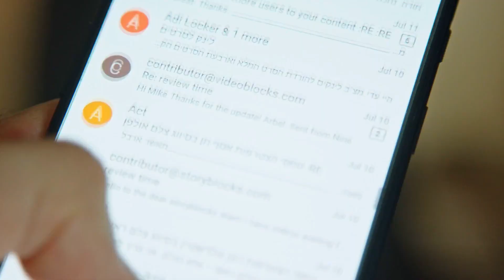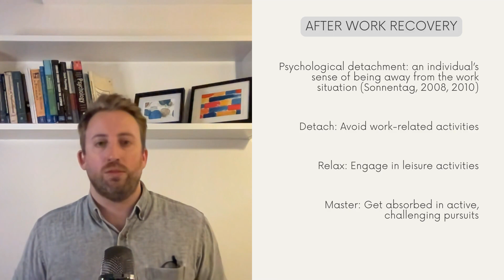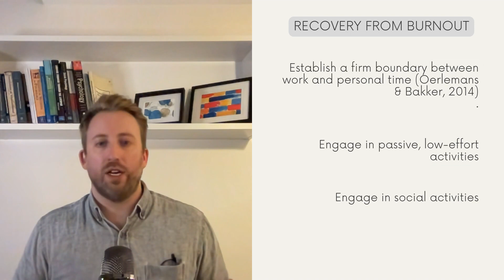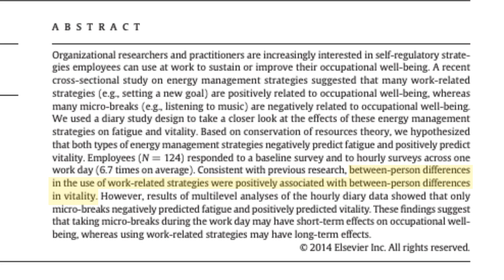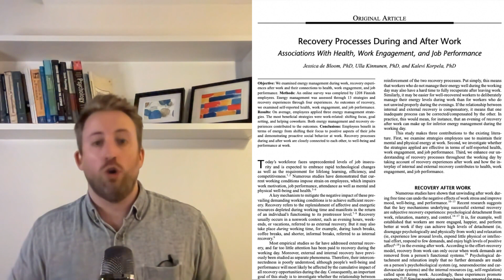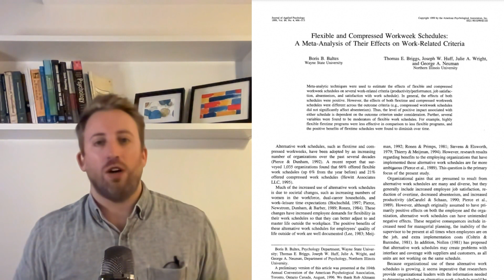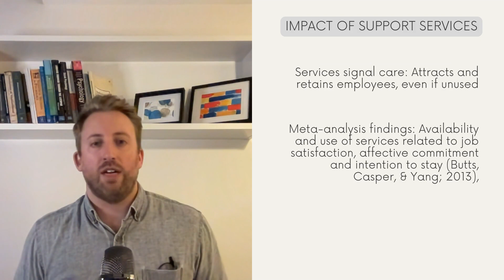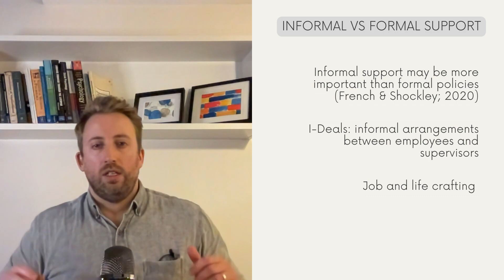PSYC3202 - Lecture 4 - Promoting Work-Life Balance (Part 3 of 3)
PSYC3202 - Industrial/Organisational Psychology
Lecture 4 - Promoting Work-Life Balance (Part 3 of 3)

0:00 Boundary Management
3:02 After Work Recovery
5:21 Recovery from Burnout
6:40 At Work Recovery
11:19 Blurred Lines: The Modern Challenge
14:08 Work-Life Balance in Practice
18:34 Lecture Wrap-Up

Links

Sonnentag, S., Binnewies, C., & Mojza, E. J. (2008). "Did you have a nice evening?" A day-level study on recovery experiences, sleep, and affect. Journal of Applied Psychology, 93(3), 674–684.

Sonnentag, S., Binnewies, C., & Mojza, E. J. (2010). Staying well and engaged when demands are high: The role of psychological detachment. Journal of Applied Psychology, 95(5), 965–976.

Oerlemans, W. G. M., & Bakker, A. B. (2014). Burnout and daily recovery: A day reconstruction study. Journal of Occupational Health Psychology, 19(3), 303–314.

Fritz, C., Lam, C. F., & Spreitzer, G. M. (2011). It's the little things that matter: An examination of knowledge workers' energy management. The Academy of Management Perspectives, 25(3), 28–39.

Zacher, H., Brailsford, H. A., & Parker, S. L. (2014). Micro-breaks matter: A diary study on the effects of energy management strategies on occupational well-being. Journal of Vocational Behavior, 85(3), 287–297.

De Bloom, J., Kinnunen, U., & Korpela, K. (2015). Recovery processes during and after work: Associations with health, work engagement, and job performance. JOEM, 57, 7, 732-742.

Baltes, B. B., Briggs, T. E., Huff, J. W., Wright, J. A., & Neuman, G. A. (1999). Flexible and compressed workweek schedules: A meta-analysis of their effects on work-related criteria. Journal of Applied Psychology, 84(4), 496–513.

Gajendran, R. S., & Harrison, D. A. (2007). The good, the bad, and the unknown about telecommuting: Meta-analysis of psychological mediators and individual consequences. Journal of Applied Psychology, 92(6), 1524–1541.

Mellner, C., Kecklund, G., Kompier, M., Sariaslan, A. and Aronsson, G. (2016), "Boundaryless Work, Psychological Detachment and Sleep: Does Working ‘Anytime – Anywhere’ Equal Employees Are ‘Always on’?", New Ways of Working Practices (Advanced Series in Management, Vol. 16), Emerald Group Publishing Limited, Bingley, pp. 29-47.

Butts, M. M., Casper, W. J., & Yang, T. S. (2013). How important are work–family support policies? A meta-analytic investigation of their effects on employee outcomes. Journal of Applied Psychology, 98(1), 1–25.

French, K. A., & Shockley, K. M. (2020). Formal and informal supports for managing work and family. Current Directions in Psychological Science, 29(2), 207–216.